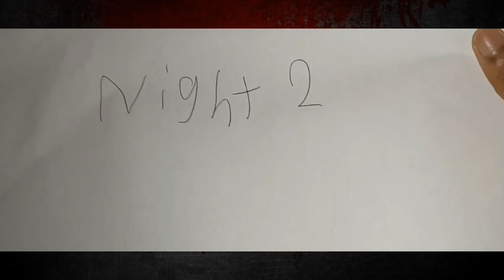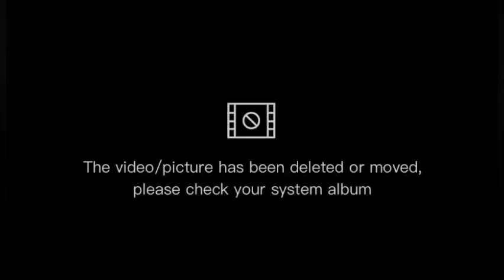Jason horror movie short part one reupload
Actor jason
More comeing soon